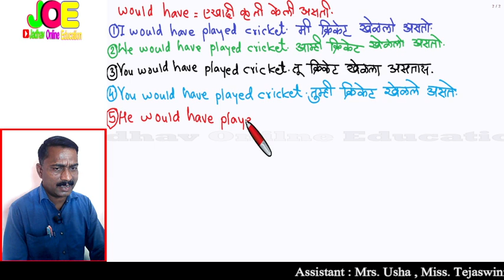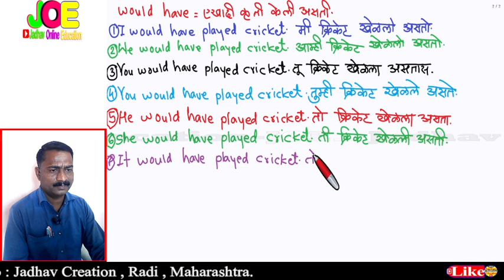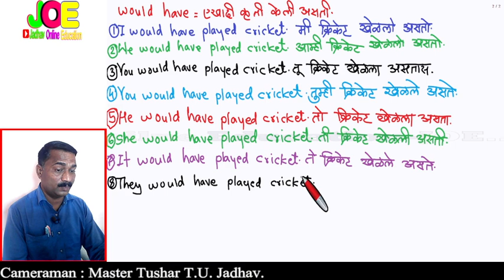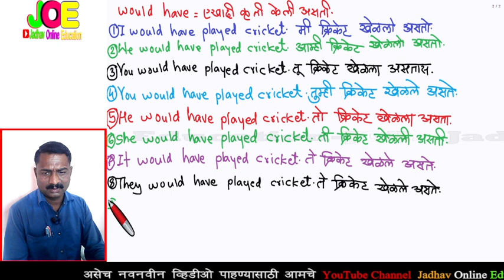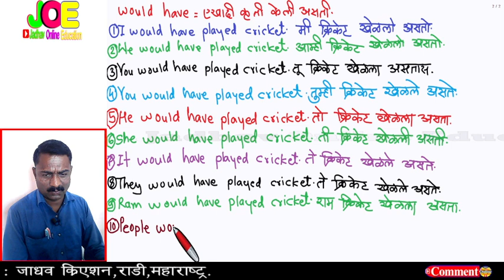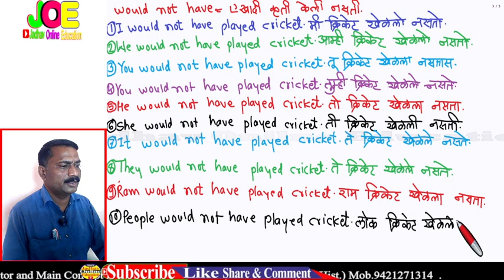Spoken English course use of would have for all of you/इंग्री बोलायला शिका मराठीतून सोप्या मेथड ने